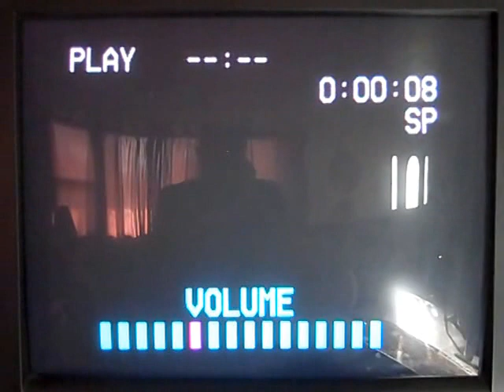Opening To Betsy's Wedding 1990 Demo VHS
Here is a rare opening to a touchstone VHS on Demo. This opening is for "Betsy's Wedding". Here is how it opens:

1. 1986 Red FBI Warning screens
2. 1987 Touchstone Home Video Logo
3. "Betsy's Wedding" Sweepstakes promo